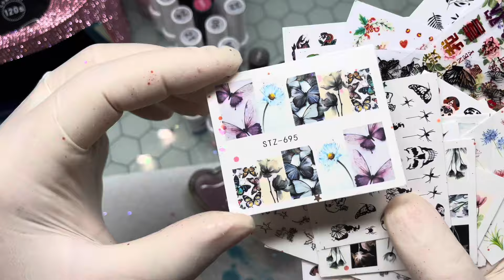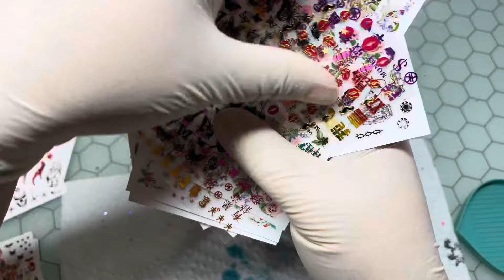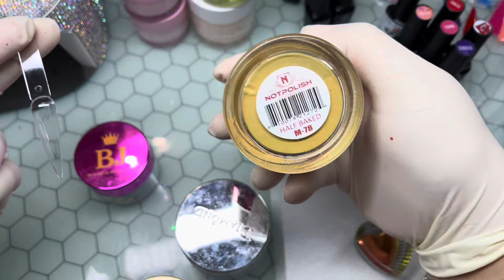Support Small Business | Large Mystery Box | @VelvetVampNails 💅🏽✨🥰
Hey Y’all! Thank you so much for taking the time out to watch my videos! I appreciate you!

Happy Shopping🥰❤️

(Valid on all Mediterranean Blue Products)

💅🏽Amazon Storefront

Silicone Practice Hand

Acrylic Nail Videos 💅🏼⬇️

Nail Tech School Vlogs

Registering for nail tech school & Come to Nail Tech School with me!! Everyday I’m in class!!

NOTPOLISH UNBOXING

My Pedicure Bowl

Melody Susie Products I use